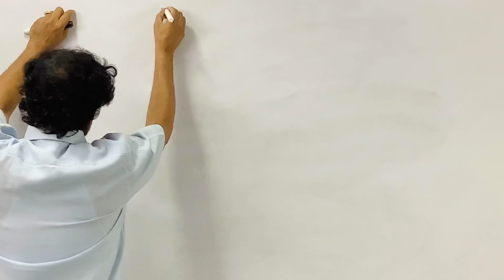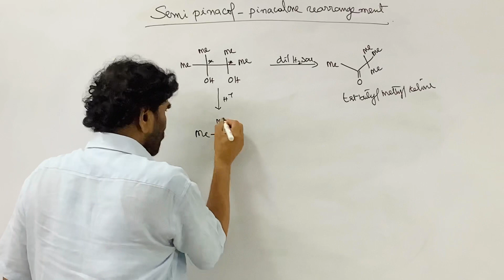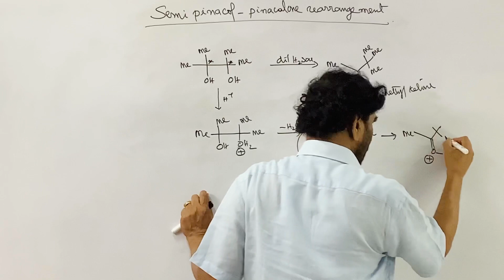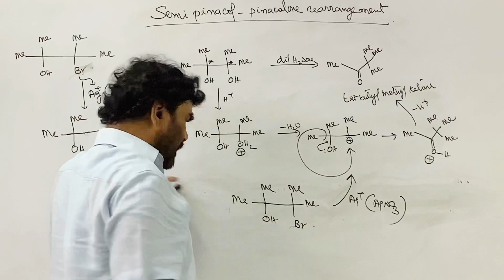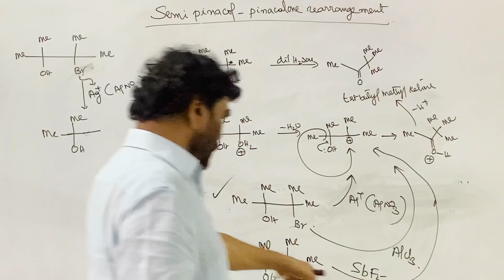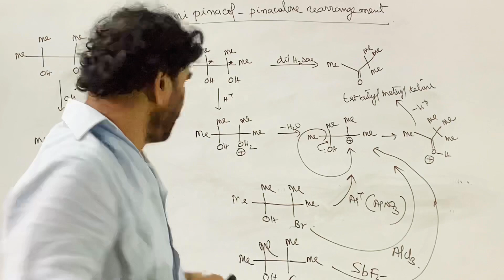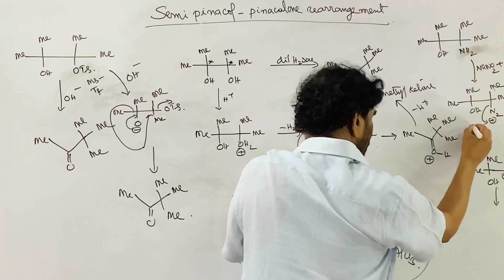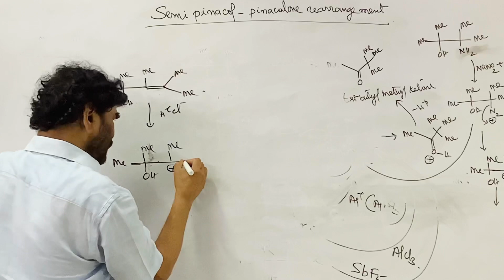Semipinacol Pinacalone rearrangement Detailed Explanation | Madhusudhan Sir | Madhusudan Explains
Semipinacol-Pinacalone rearrangement
Madhusudan Explains